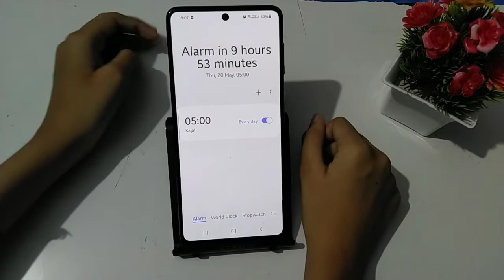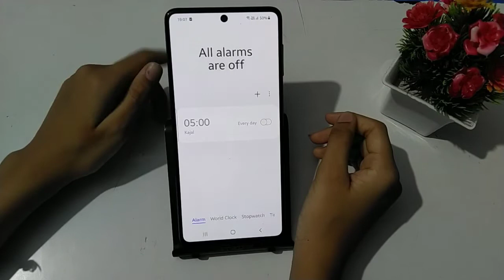How to remove Alarm ⏰ in Samsung galaxy s20 FE | Alarm kaise hataye – [Hindi]